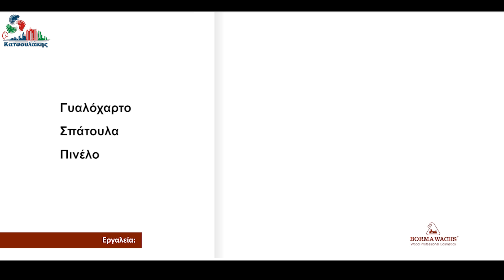Στόκος Επιδιόρθωσης Ξύλου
Πως να επισκευάσετε μία ξύλινη επιφάνεια με τη χρήση στόκου;

Πως χρησιμοποιείται ο ξυλόστοκος;

Θα χρειαστείτε μία σπάτουλα, γυαλόχαρτο και τον  κορυφαίο στόκο για ξύλο Holzmasse της Ιταλικής Borma Wachs.

Η διαδικασία είναι πολύ απλή. Πρώτα εφαρμόζετε μία στρώση από τον ξυλόστοκο Holzmasse με μία σπάτουλα. Περιμένετε να στεγνώσει 30 - 40 λεπτά και τρίψτε τον. Ο στόκος όταν στεγνώσει γίνεται σκληρός σαν πραγματικό ξύλο και μπορείτε να τον βάψετε με ότι βερνίκι θέλετε.

Υλικά:
Borma Holzmasse
Υδατοδιαλυτό Βερνίκι ή Βερνίκι Διαλυτικού

BORMA WACHS
No 1 στα βερνίκια και προϊόντα συντήρησης και αναπαλαίωσης ξύλου στην Ιταλία!